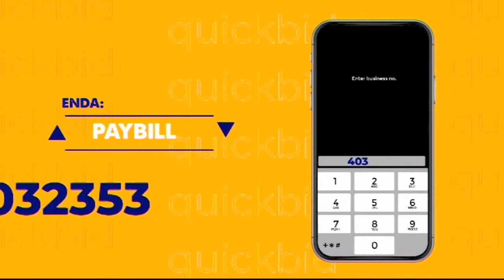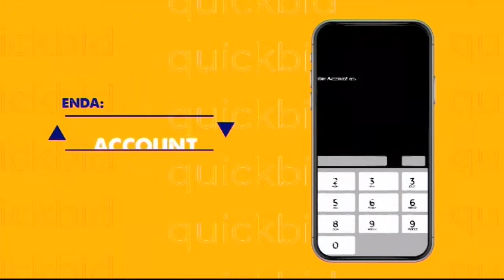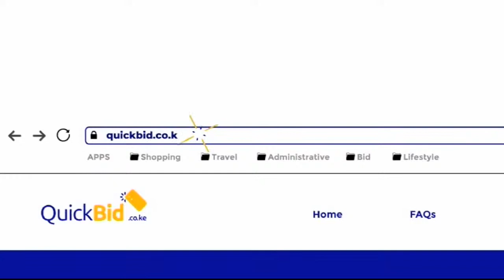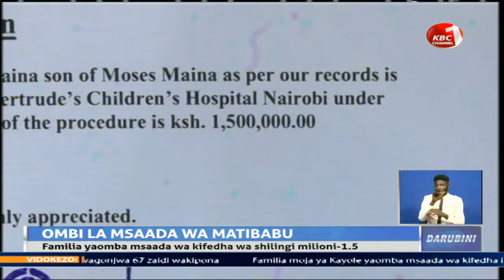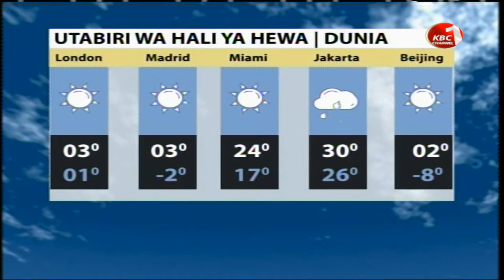LIVE:Darubini ya Channel 1 na Kamche Menza || 10th January 2021